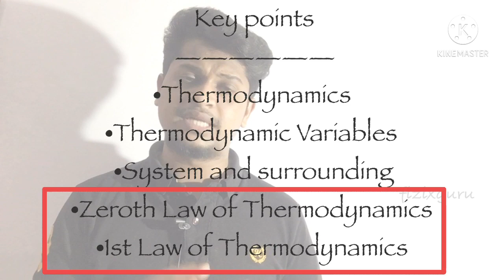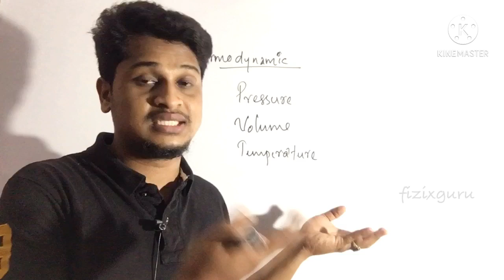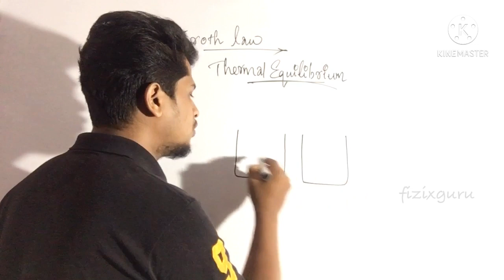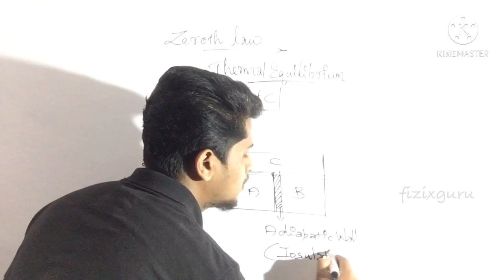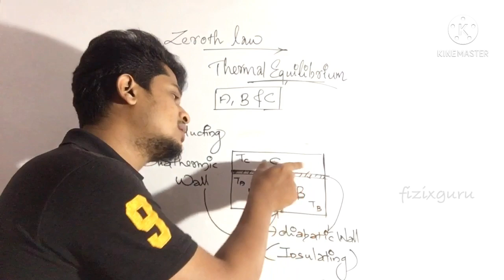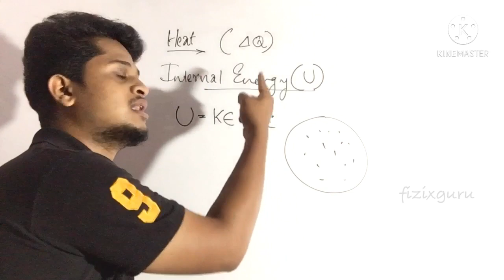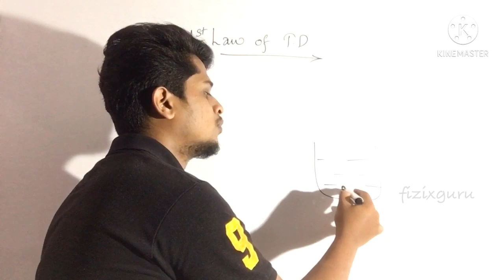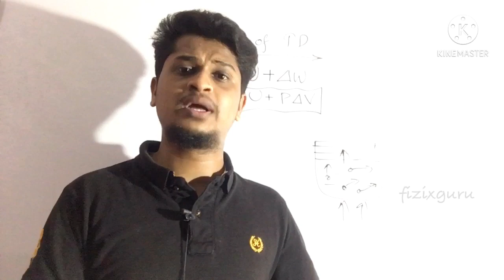Thermodynamics|+1 Physics|Part 1|Malayalam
Motion in a plane Part 1:-

Motion in a plane Part 2:-

*Important Topics* in +1 physics

If uh have aby dbts related with this topic pls message me !!